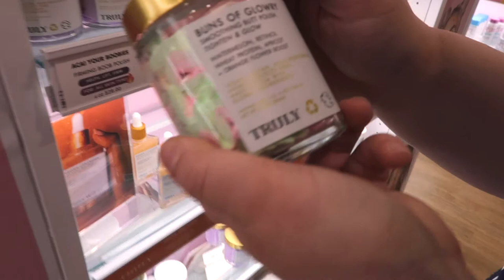LAST WEEK OF SOPHOMORE YEAR VLOG//college edition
Glad you could join me through my last week of my sophomore year of college vlog. I am really glad that the school year is over because I definitely need a break, but I hope you enjoy watching me struggle through homework, practicing for final performances, and living the newlywed life.

Instagram & Tik Tok: hannahreneebanana
Poshmark: hannahrenee1319
VSCO: Hannah Renee